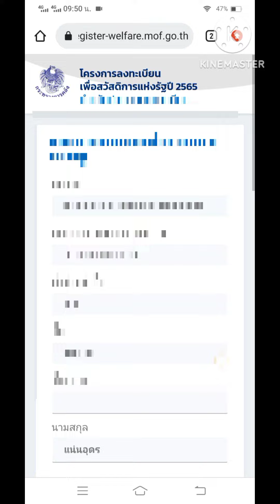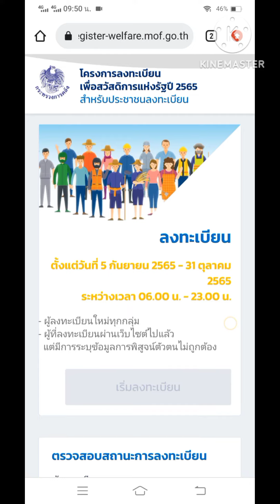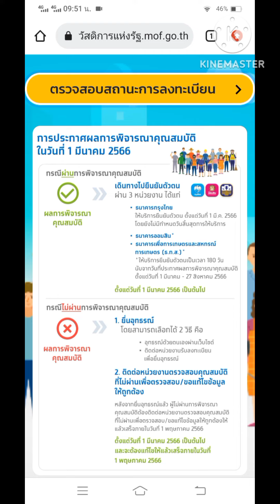1 มีนาคม 2566วิธีเช็คสิทธิ์บัตรสวัสดิการแห่งรัฐ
review ตรวจสอบผลพิจารณา บัตรสวัสดิการแห่งรัฐล่าสุด

วิธียื่นอุทธรณ์บัตรสวัสดิการแห่งรัฐผ่านทางเว็บไซต์ หรือ

ผู้ลงทะเบียนกรอกหมายเลขประจำตัวประชาชน และวันเดือนปีเกิดตามที่ระบุ บนบัตรประจำตัวประชาชน ระบบจะแสดงผลการพิจารณาคุณสมบัติ ให้ผู้ลงทะเบียนคลิกปุ่ม “ผลการตรวจสอบ”

ผู้ลงทะเบียนกรอก วันเดือนปีเกิดตามที่ระบุบนบัตรประจำตัวประชาชน และรหัส Laser ID หลังบัตรประจำตัวประชาชน และคลิกปุ่ม “ยืนยันตัวตน”

ระบบจะแสดงรายละเอียดข้อมูลผลการพิจารณาคุณสมบัติที่ผู้ลงทะเบียนไม่ผ่านเกณฑ์ การพิจารณาคุณสมบัติ หากผู้ลงทะเบียนที่ต้องการขออุทธรณ์ ให้ผู้ลงทะเบียนตรวจสอบหมายโทรศัพท์ที่ติดต่อได้ และคลิกปุ่ม “ยืนยันการอุทธรณ์”

ระบบขึ้นข้อความ โปรดยืนยันการขออุทธรณ์ ให้ผู้ลงทะเบียน คลิกปุ่ม “ยืนยันการอุทธรณ์” อีกครั้ง

เมื่อผู้ลงทะเบียนคลิกปุ่ม “ยืนยันการอุทธรณ์” เรียบร้อยแล้ว ระบบขึ้นข้อความ “สำเร็จ” ให้ผู้ลงทะเบียนคลิกปุ่ม “ตกลง”

ผู้ลงทะเบียนสามารถเลือกพิมพ์เอกสารการขออุทธรณ์ผลการพิจารณาคุณสมบัติโดย คลิกปุ่ม “พิมพ์เอกสารยืนยันการอุทธรณ์” ยกเว้น ในกรณีที่ผู้ลงทะเบียนไม่ผ่านการพิจารณาคุณสมบัติเกณฑ์หนี้สิน ผู้ลงทะเบียนจะต้องพิมพ์เอกสารเพื่อใช้ประกอบการขอแก้ไขข้อมูล